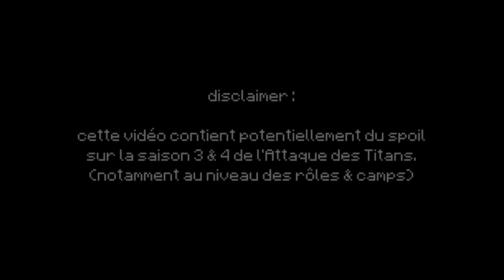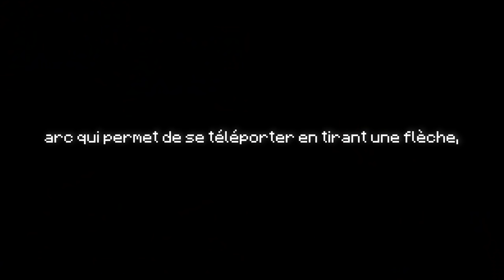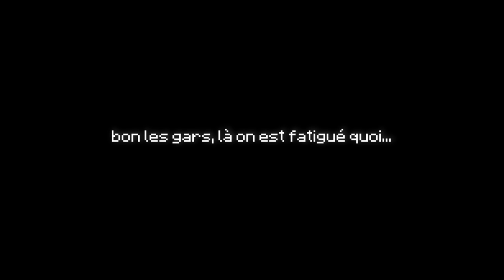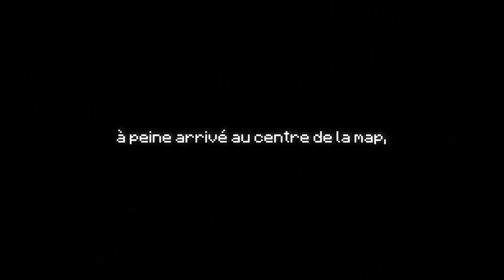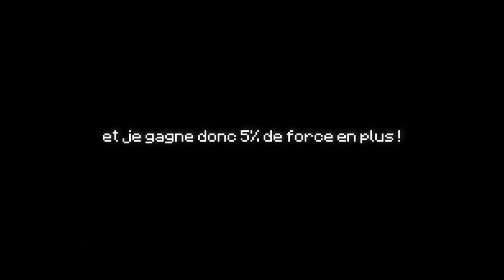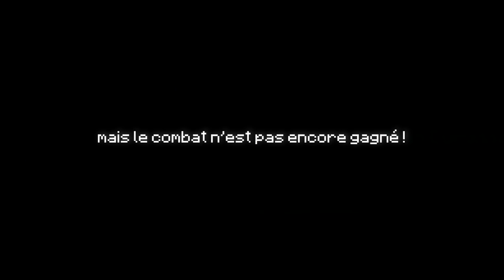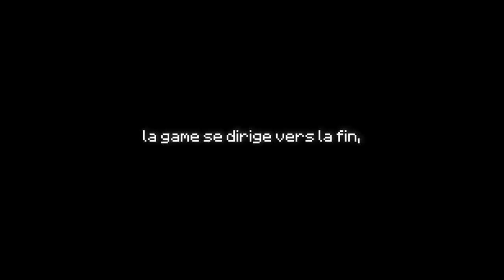LIVAÏ : LE MEILLEUR RÔLE... (Attack on Titan UHC)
Aujourd'hui on teste ENFIN le meilleur rôle soldat du jeu : le seul et unique LIVAÏ...
Bienvenue dans un nouvel Attack on Titan UHC ! (SNK UHC, enfin t'as compris quoi...)

► MUSIQUES :
Joakim Karud
Attack on Titan OST

► PACK : NightFall UHC

  - Claviers: Razer Ornata V2
  - Souris: Razer Viper Ultimate
  - Casque: Razer Kraken Ultimate
  - Souris: Razer Gigantus V2
  - Gear Caméra: Razer Kiyo
  - Ecouteurs: Razer Hammerhead True Wireless